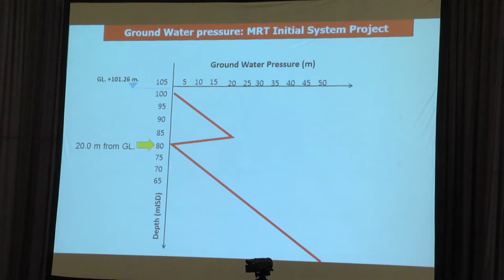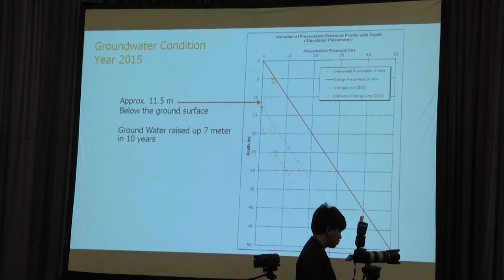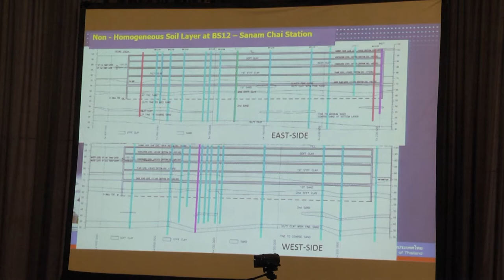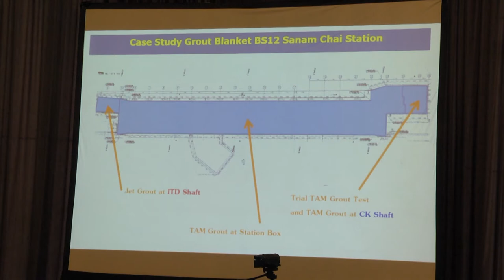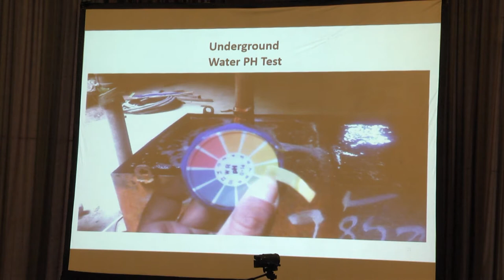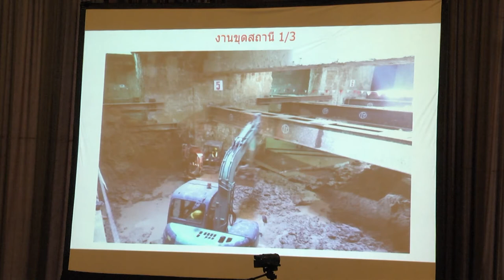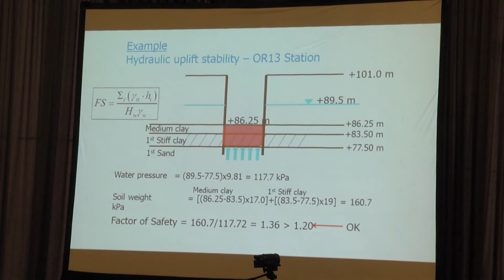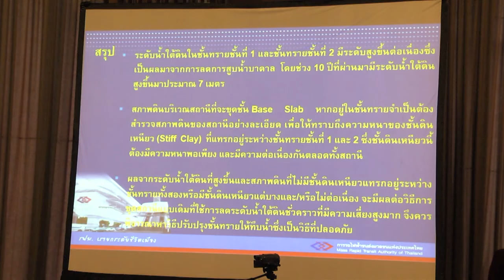1 Keynote Lecture 3 คุณสุรเชษฐ์ เหล่าพูลสุข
3rd Thailand Geotechnical Conference 2016
12-14 ตุลาคม 2557